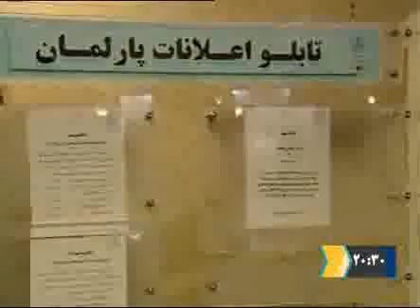صرفاً جهت اطلاع 80